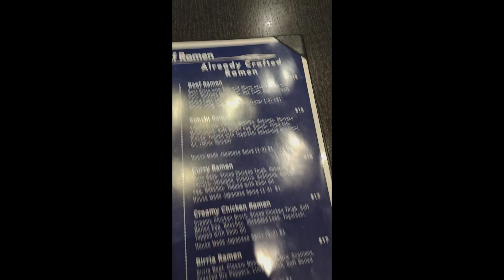Tasty Ramen in Milwaukee!? YES YES!! | Traveling With Whiskey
We visit a local Ramen restaurant in Milwaukee called Artisan Ramen.  It was a great experience and here's our trip!